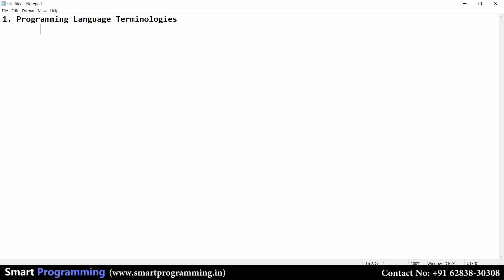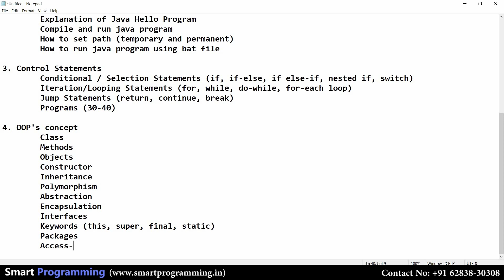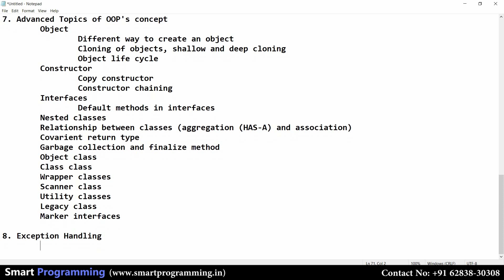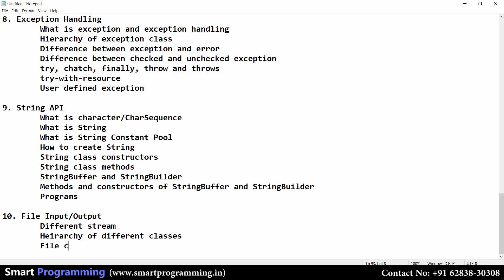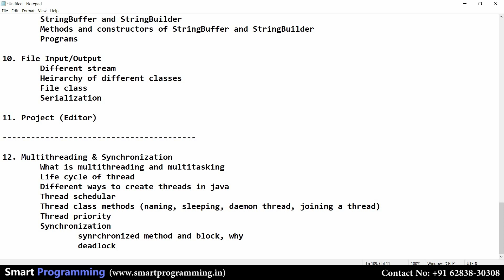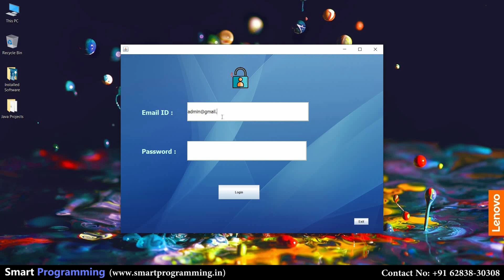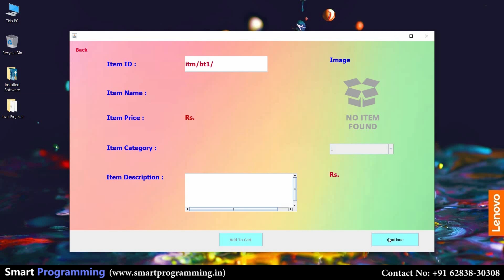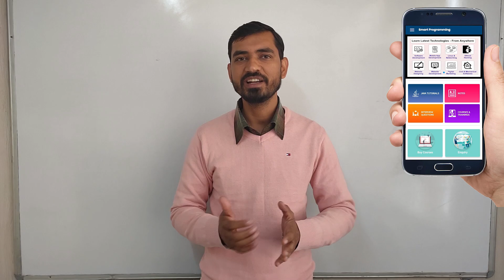Java Syllabus for Online Courses (with Projects)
◾◼️ Important Links of Tutorials & Courses ◼️◾

In this video whole core java syllabus is explained for online java course. Also java projects are displayed which we can create in online classes. Below is the list of other projects in java.

Core Java Projects List (Desktop Application)
1. Billing System
2. Employee Payroll
3. College Placement Cell
4. Online Examination
5. Book Shop
6. Contact Book
7. Company Architecture
8. Attendence System
9. Doctor Hospital management
10. KBC Game
11. Notepad
12. Car racing game (applets)

Advance Java Projects List (Web Application)
1. Social Networking Site
2. Online Shopping
3. Online Bidding
4. Aadhar Card System
5. ERP System
6. E-Crime Control
7. Mail Server
8. Job Portal
9. PG 4 You
10. Software Market
11. Army Website
12. E-Advertisement
13. Real Estate
14. Airline Reservation
15. Cabs Booking
16. Online Examination or Online Education
17. Health Care
18. Wedding Planner